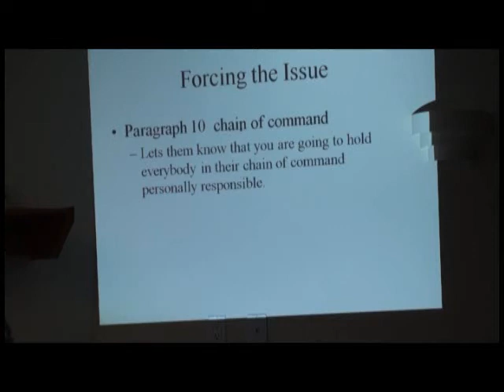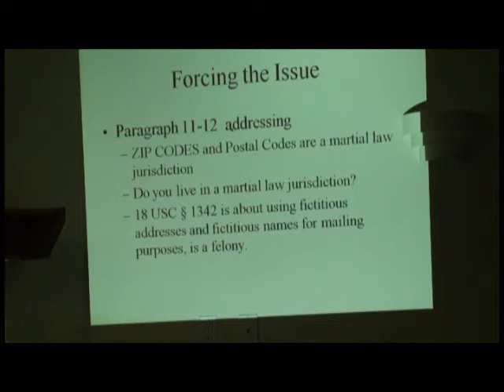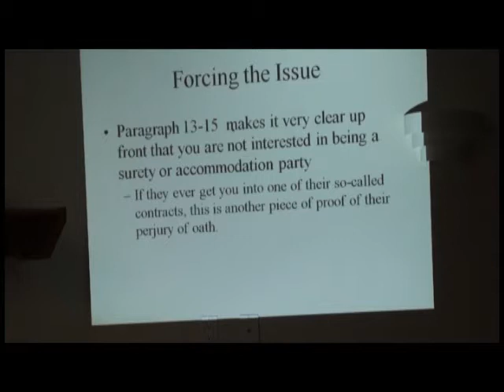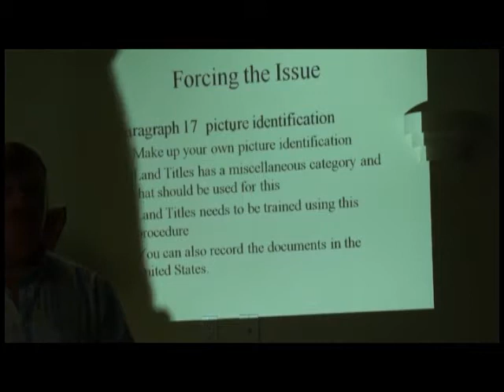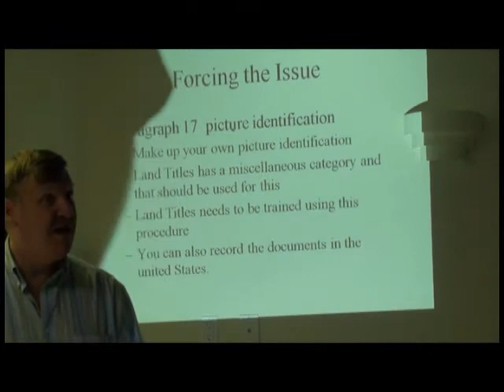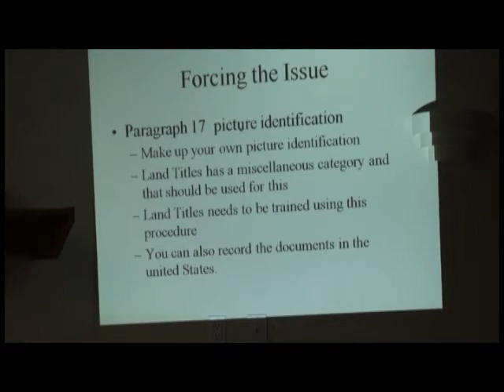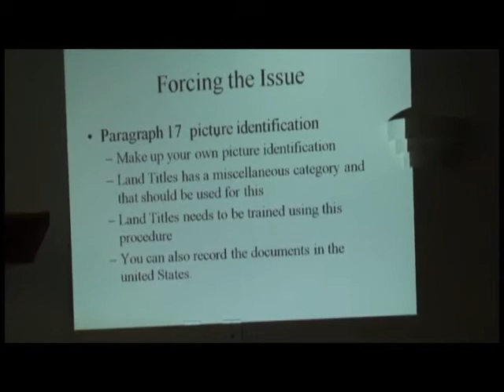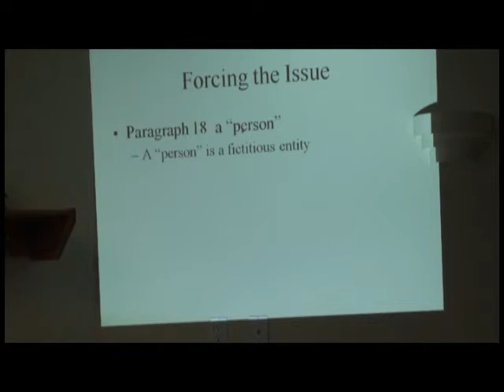Sovereignty International Edmonton 18 August 2010 6 of 13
Do you know who you are? The courts have ruled that the ONLY authority held by the govenment is authority that "we the people" delegated, and at the revolution, all of the rights of the King devolved on the people, therefore we are all sovereigns. This is a presentation that was done at Edmonton, Alberta.